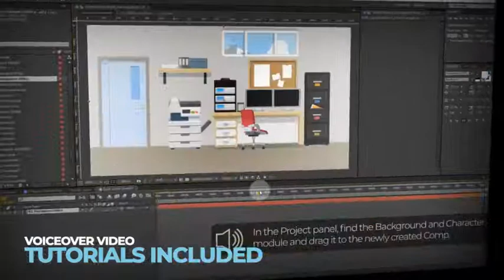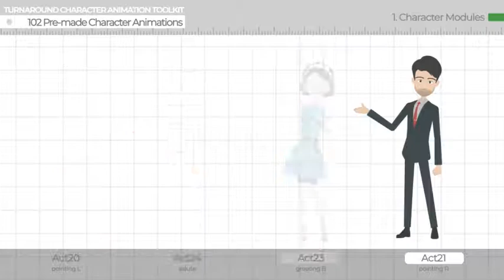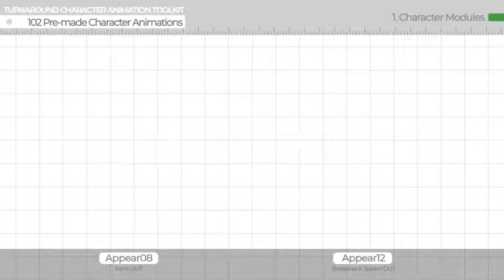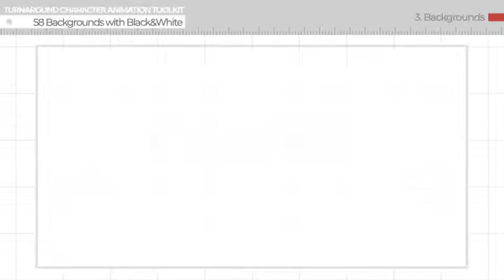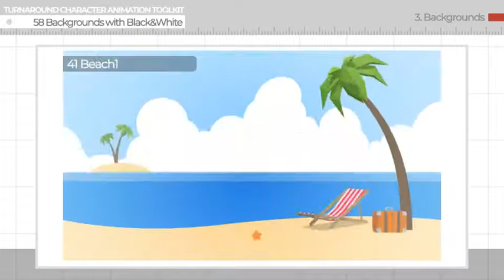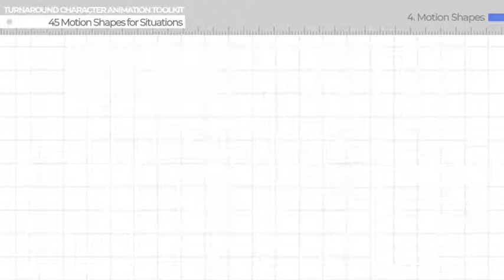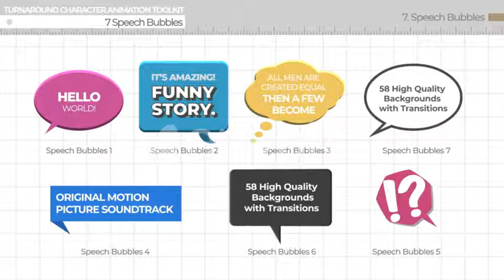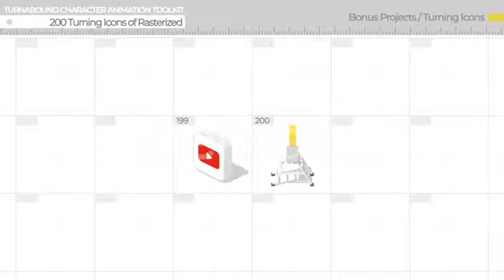Turnaround Character Animation Toolkit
Thumbnails Upgrade Your Animation Creative Skills and AssetsThe full rigging character that switches to 8 directions can interact with the target in the scene, or expressive various lines of sight. To create a well-made character animation, It takes a lot of controls and channels. This toolkit carefully chosen and improved these channels and compressed them into 32 channels. The fact that ‘the controls and channels to deal with have been reduced’. It means that animation task is easy and simple. Used ScriptThe free DUIK script(v15.52) was used in this project’s character module. However it can be used without script. Duik bassel 16 version is not compatible with this project. Preview Video MusicThe p preesourceprocom 2d animation backgrounds business cartoon conversation design explainer flat illustration mockup presentation promotion rigging startup @@@@ Download this source